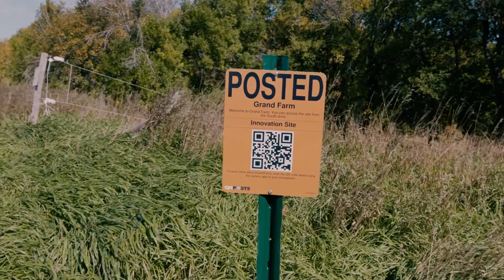Grand Farm Partner, NDSU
Grand Farm, powered by Emerging Prairie, capitalizes on the region’s potential and expertise in the agriculture and technology industries.

The Grand Farm Initiative will accelerate the research and innovation into technology which will be present on the farm of the future.